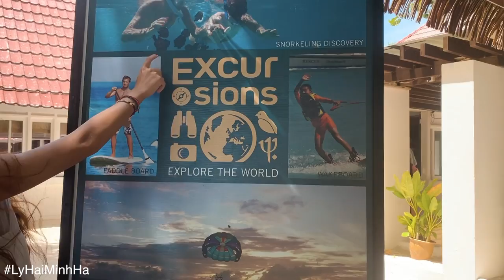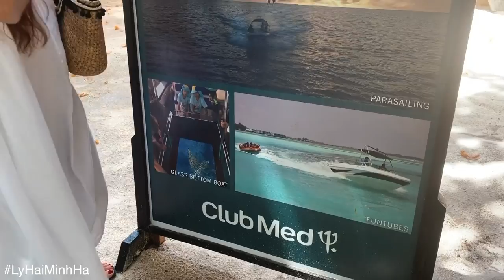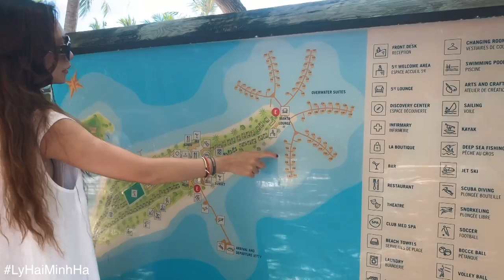Khám Phá Club Med Kani, Maldives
Chuyến này Hà và anh Hải sẽ giới thiệu cho các bạn về Club Med Kani, vui chơi những gì và cảnh quan của viên ngọc xanh giữa Ấn Độ Dương này đẹp quên đường về như thế nào
Trong chuyến này, Hà đăng ký gói All-Inclusive, nên đã bao gồm ăn uống và một số hoạt động vui chơi tại Club Med Kani

Kani là 1 trong những khu nghỉ dưỡng 4 sao của hệ thống Nghỉ dưỡng Club Med ở Maldives, cách sân bay quốc tế Malé khoảng 20km về hướng Bắc. Với dịch vụ nghỉ dưỡng trọn gói, tiện nghi cao cấp, hoạt động thể thao độc quyền. Hà nghĩ đây chắc hẳn là lựa chọn tốt cho những cặp đôi và gia đình muốn có kỳ nghỉ lãng mạng và vui chơi giải trí..